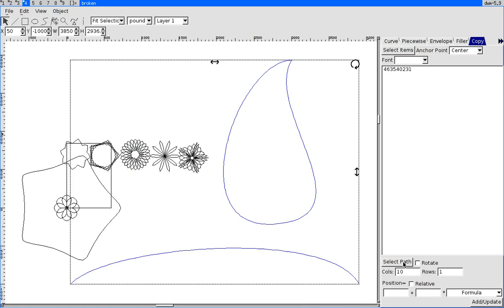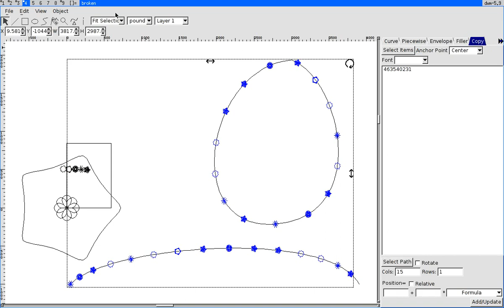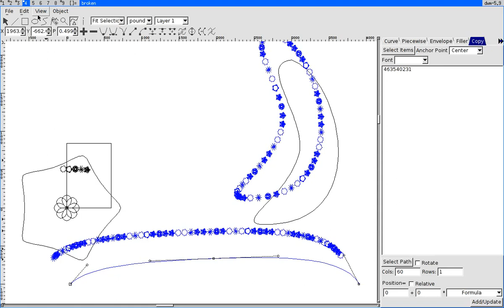Duplication of guilloches